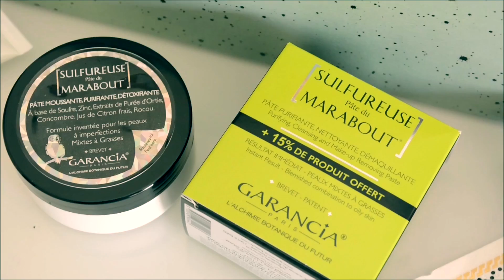Nora Shak - Sa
Bienvenue dans le jeu MaPowerRoutine .

Découvrez la PowerRoutine de la Youtubeuse Nora Shak !
Si vous avez aimé sa vidéo, allez voter pour elle juste
Les gagnantes du jeu seront dévoilées le 31/07.

30 votants seront tirés au sort le 31/07 et auront la chance de gagner la PowerRoutine gagnante.